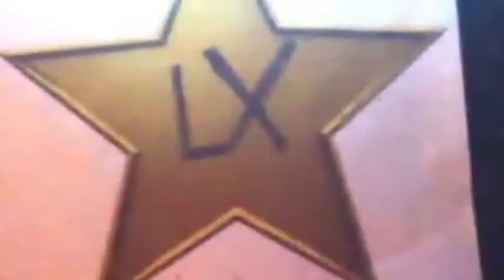Welcome to Lucas Gray Alex Productions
Lucas Gray Alex Productions